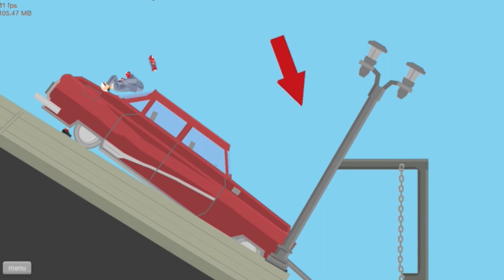Let's play - Happy wheels! Episode 4: RAPED BY ALIENS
What's up! Shadane here with a new happy wheels episode!